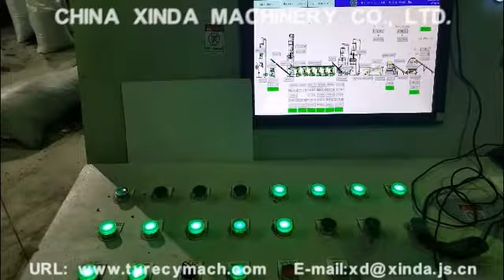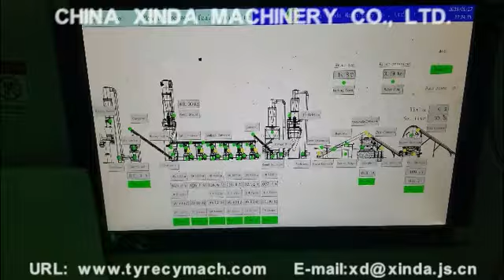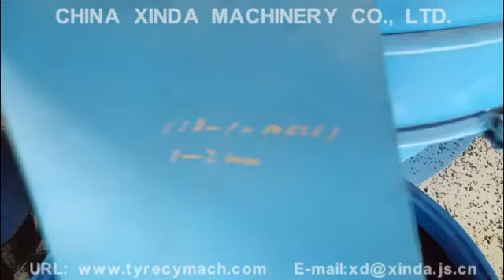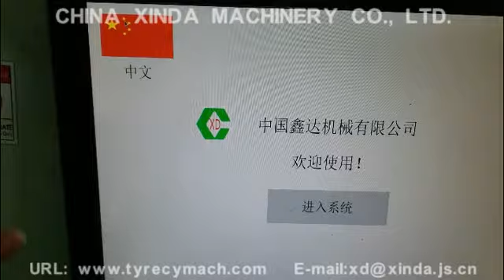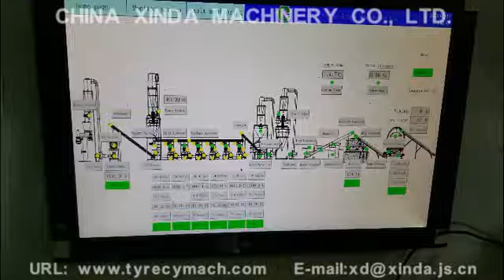COMPLETE SET OF WASTE TIRE FINE RUBBER POWDERNPRODUCTION LINE